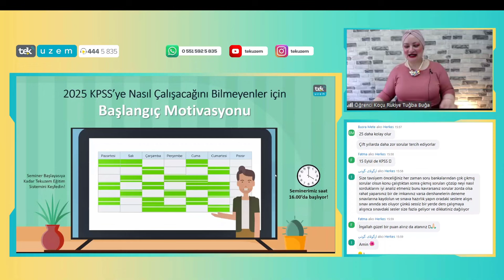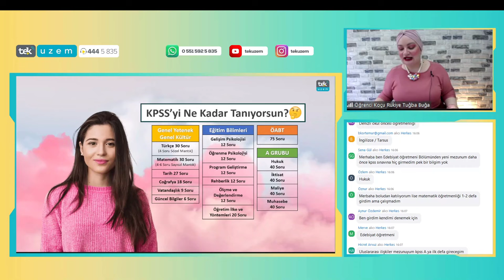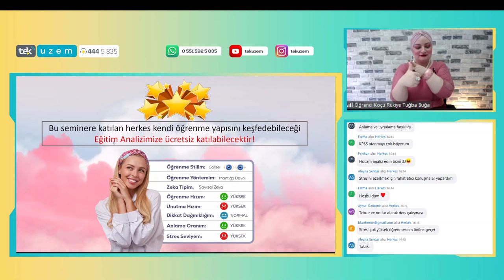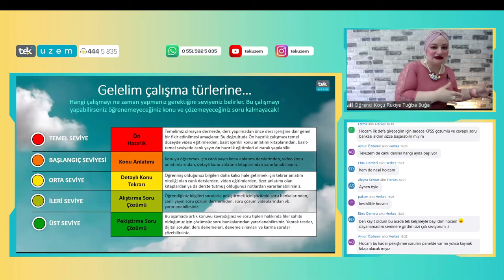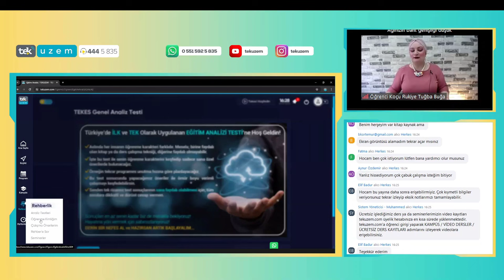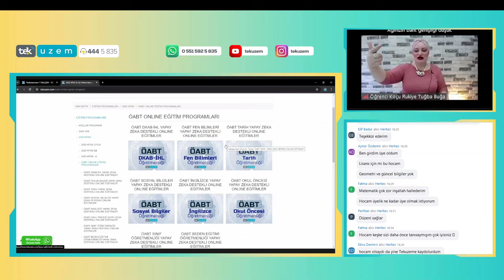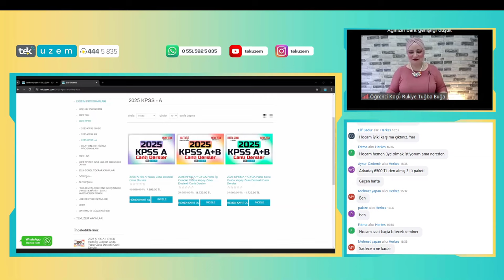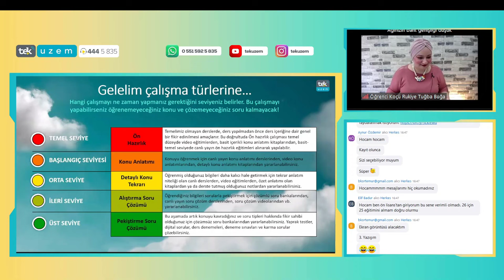2025 KPSS'ye Nasıl Çalışacağını Bilmeyenler için Başlangıç Motivasyonu